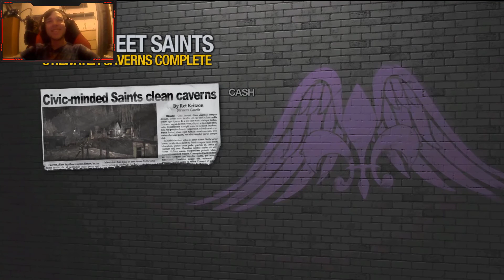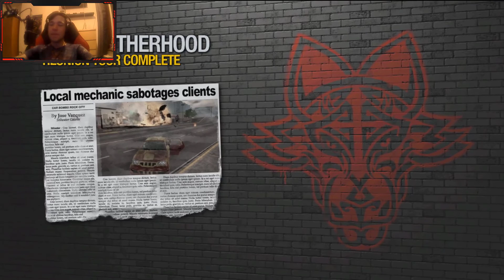Saints Row 2 #19 (RIGGED TO BLOW!?)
This is Saints Row 2